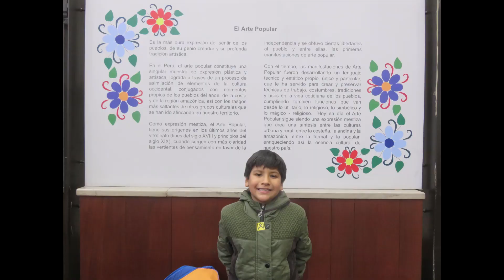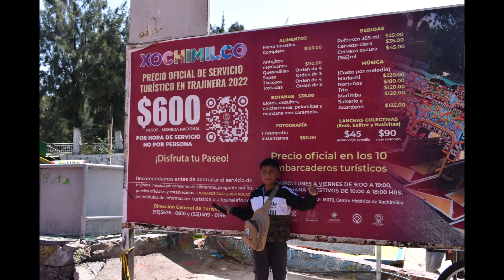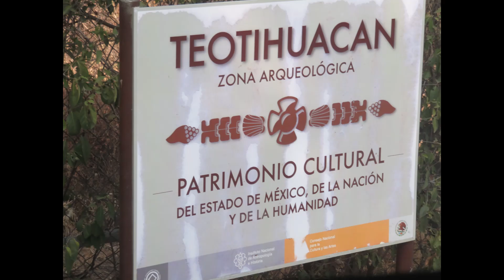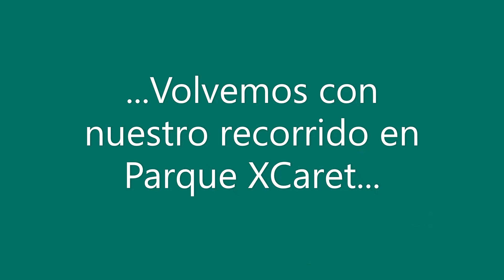Rodrigo 9 y 10 años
Youtube by Hector Hugo NEYRA CARDENAS
Vivencias de Rodrigo de 9 y 10 años.